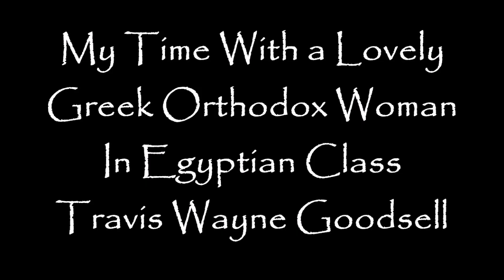My Time With a Lovely Greek Orthodox Woman In Egyptian Class